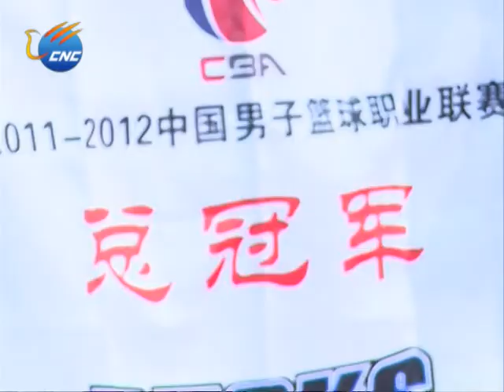NEW CBA SEASON STARTS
CBA NEW SEASONS KICKS OFF!

Beijing Duck took Shanghai Sharks overwhelmingly 94 to 78.

STORY: NEW CBA SEASON STARTS
DATELINE: Nov. 25, 2012
LOCATION: Beijing
CATEGORY: Sports

INTRO:

The 2012 professional Chinese basketball season made its debut Saturday in Beijing. Basketball fans showed their soaring excitement for the start of the new Chinese Basketball Association season, which featured three former NBA All Stars for the first time.

The defending Champion Beijing Ducks beat the Shanghai Sharks 94 to 78 to kick off the season. CNC correspondent Zhong Shi has more.

PKG

Winning the last season and playing in its home base apparently gave Beijing Ducks a lift in morale.

The team's superstar Stephon Marbury helped Beijing maintain a clear lead over Shanghai right from the start of the game.

Shanghai's Gilbert Arenas made his CBA debut in the game, but an injury forced him off the court after less than six minutes.

According to the statistics, Randolph Morris with 23 points and 6 rebounds becomes the top scorer of Beijing Ducks. The second and third place were his teammate Ji Zhe and Stephon Marbury with 19 points 5 rebounds and 16 points 6 rebounds 8 assists accordingly.

In Shanghai Sharks, the most expected former NBA player Gilbert Arenas contributed only 3 points. Another powerful foreign aid D.J. White topped the scoring statistics with 24 points and 17 rebounds.

At the press conference after the game, Shanghai Shark's head coach Daniel Mauro Panaggio said he was dissapointed about the result and shared his views about the game.

SOUNDBITE:　DANIEL　MAURO　PANAGGIO,　Head¡¡coach,¡¡Shanghai¡¡Sharks
"They were quicker, more aggressive and more determind as we were, that's why we found ourselves behind by as many as we were. And they did an excellent job playing kick-in and re-hit in their outside shots. We got a little bit consolation and I thought we did a little bit better job in the fourth quarter."

Beijing Duck's head coach Min Lulei also attended the press conference and commented the game.

SOUNDBITE:　MIN　LULEI,　Head¡¡coach,　Beijing　Ducks
"It's a significant game to us. Our players did a great job on defence. We worked hard on studying the offence of Shanghai Sharks. We won because of the better defence. But our offence in the fourth quarter was not aggressive enough and we made 12 mistakes in the game."

The CBA is the preeminent men's professional basketball league in China.

This season's games will last about five months, with the attendance of 17 teams.

Before Saturday's opening match, a short award ceremony was held to honor last season's champion, the Beijing Ducks.

Many believe the Beijing team owed its first ever CBA title to Marbury, a former NBA superstar.

During the last season, the basketball league set multiple records, both in attendance, television ratings and the number of sponsors.

Some say the CBA's imported superstars have contributed to the growing popularity of China's top basketball league.

Beijing Ducks' Marbury, Shanghai Sharks' Arenas and Qingdao Egales' Tracy McGrady are all former NBA All-Stars to play in the 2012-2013 CBA season.

STANDUP:　ZHONG　SHI,　CNC　correspondent
"Although the import of famous international players has put in successful in boosting the popularity of the sport here in China, most team in the league have difficulty turning a profit naming right sponsorships or barely helping the teams break even. So how do the teams make more money remains a challenge in the new season. Zhong Shi, CNC world, Beijing."